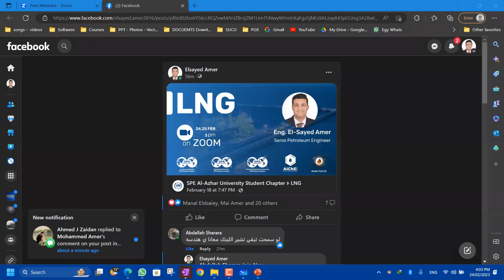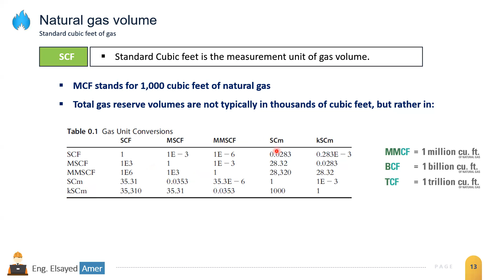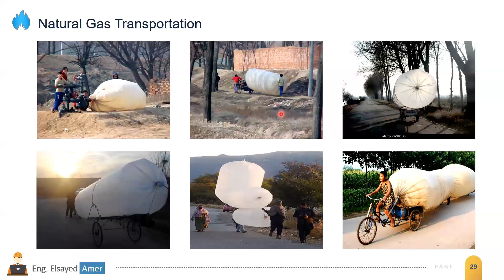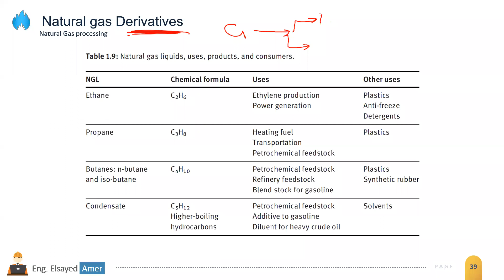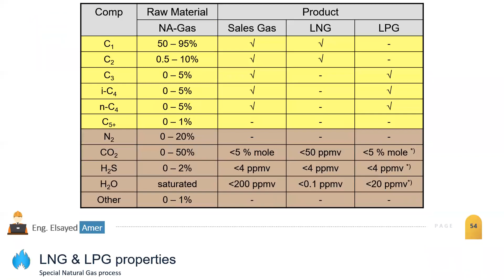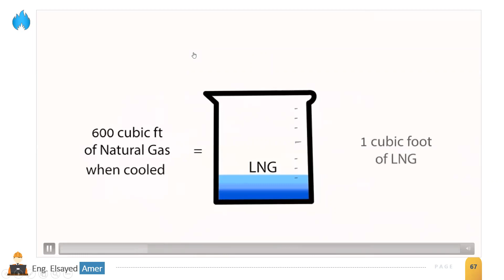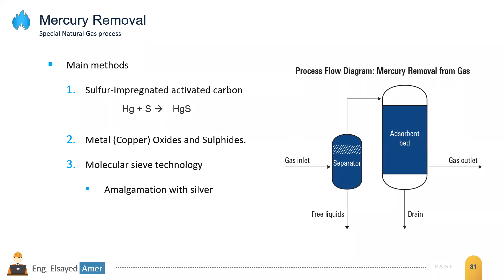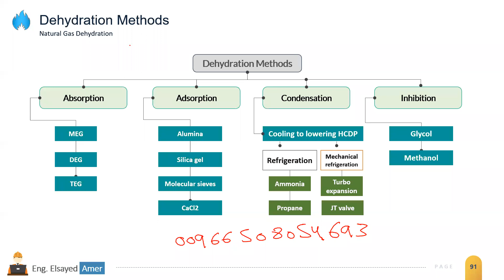LNG | Session 1 | Eng. Elsayed Amer